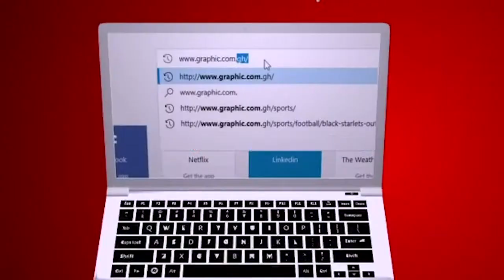Don't miss this Learn from being freed from environmental hazards religiously